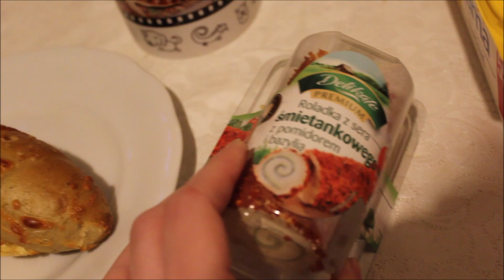Kalendarz Wielkanocny dla psa vlogster dzień 1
Kupon rabatowy na tipi BGDLHJBJP
Kupon rabatowy na basen BGDLHJAJP
Link do tipi
link do basenu
Linki do naszych stronek: